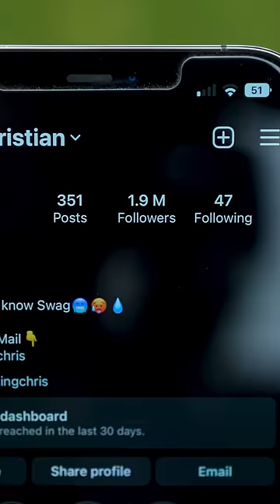Almost 2 Million but…